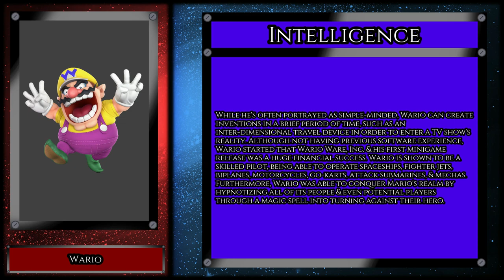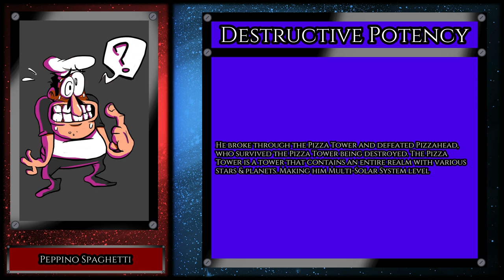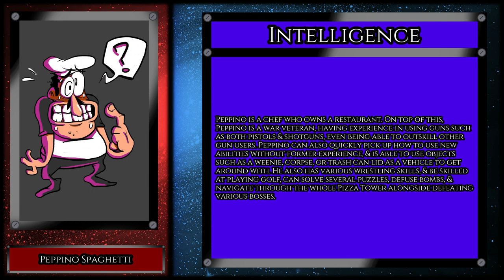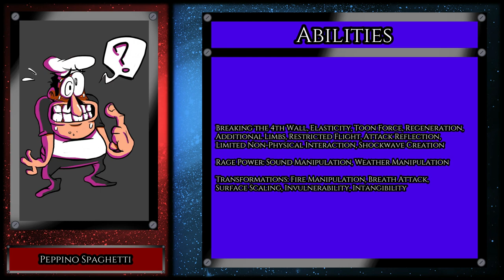Total Fight Time Sea.2 Ep.2 Wario vs Peppino Spaghetti (Mario Bros vs Pizza Tower)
Chapters
0:15 TFT Intro
1:21 Character showing
1:42 Pre-Analysis 1
6:09 Pre-Analysis 2
9:03 Circumstance
9:15 Battle
10:11 Post-Analysis
10:36 Next Time